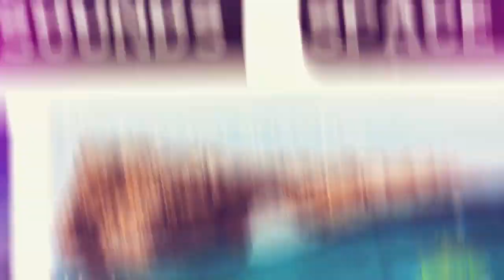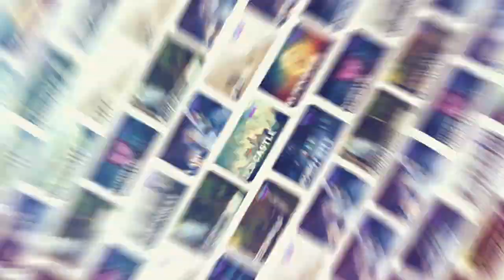Chillout for Work and Learning | Background Music Ambiente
Tauche ein in eine Welt der Klänge und Melodien, die dich in ferne Welten und längst vergangene Zeiten entführen. Unser Kanal bietet eine sorgfältig kuratierte Auswahl an Ambiente-Sounds, Naturklängen, Entspannungs- und Meditationsmusik, mittelalterlicher Hintergrundmusik und futuristischen Sci-Fi-Klängen.

Egal ob du nach einem Ort der Ruhe und Gelassenheit suchst, Stress abbauen möchtest oder die perfekte akustische Kulisse für dein nächstes Pen & Paper Rollenspiel oder Brettspiel-Abenteuer benötigst – bei uns wirst du fündig. Unsere Musik und Klänge sind ideal für Meditation, Entspannung und die Steigerung deines Wohlbefindens.

Lass dich von unseren Sounds inspirieren und finde deinen inneren Frieden.

Entspanne dich, träume und spiele – wir sorgen für die passende Atmosphäre.

Meine Autoren Seite: